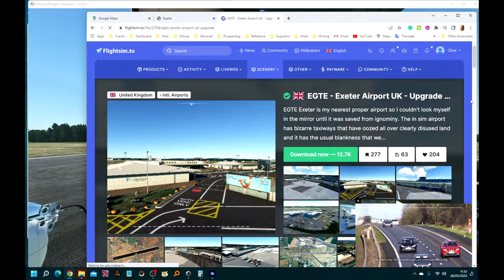Around Exeter Airport in the Baron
Exeter is my nearest airport. On this short flight, on a gin-clear day, I offer a brief guided tour over the city of Exeter and some close-ups of the upgraded Exeter Airport scenery.